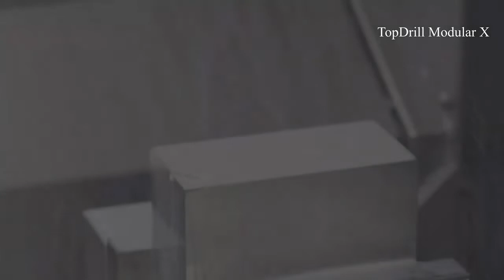WIDIA Top Drill Modular X - new drill with exchangeable heads in action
On Milling and Turning machine tools. 8XD